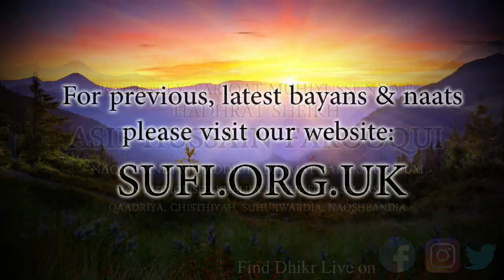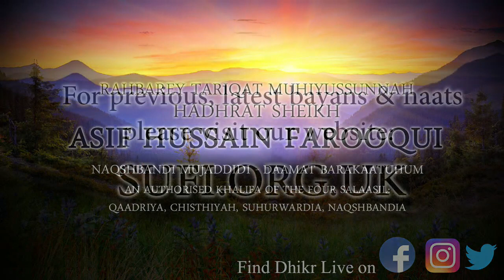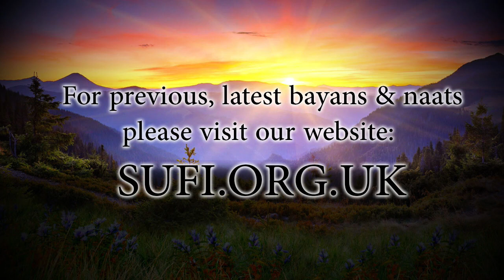Clips What is the Reality of Dunya? - by Hadhrat Sheikh Asif Hussain Farooqui Naqshbandi (UK)